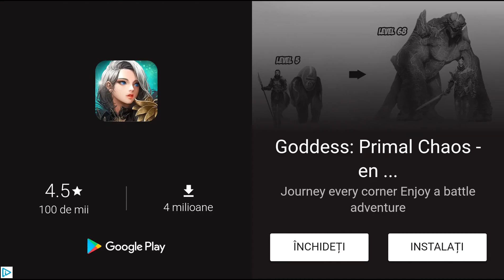Plants vs. Zombies 2 Gameplay Walkthrough Part 20 Battlez Gameplay!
Plants vs. Zombies 2 Gameplay Walkthrough Part 20 Battlez Gameplay! Winter Melon Strategy !